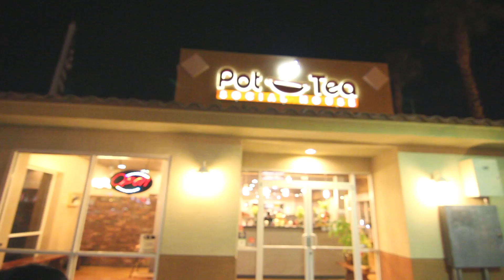Eating hot pot Q&A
Trying out a new hot pot place we havent been to yet. We just love eating out and trying new things!

Song: Eclectiq - Departures